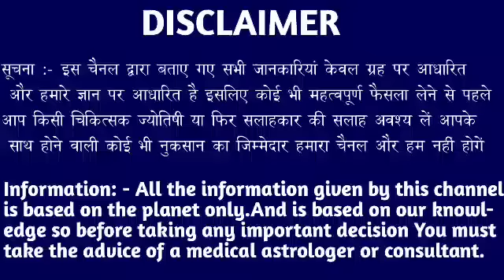वृश्चिक राशि वालों 6 और 7 फरवरी खुशखबरी खुशखबरी खुशखबरी सुनकर होश खो बैठोगे। Vrishchik Rashi